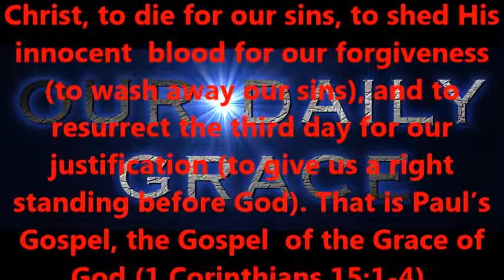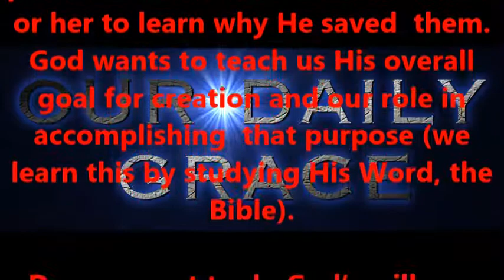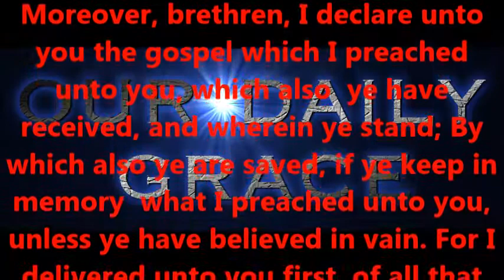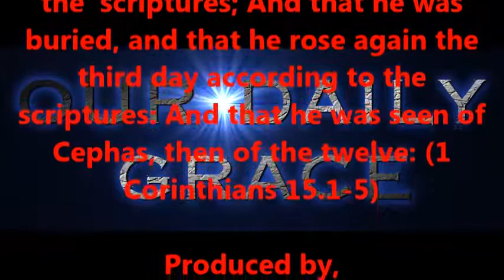WHAT DOES GOD WANT ME TO DO ?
Produced by,
Lonnie Martin

Written by,
Shawn Brasseaux
Lonnie Martin

"Trio for Piano, Cello, and Clarinet"